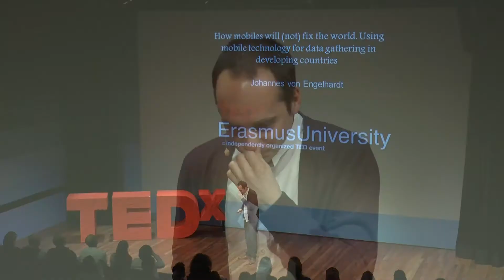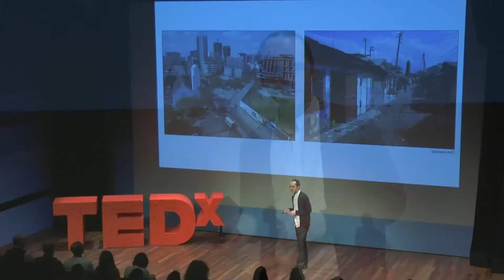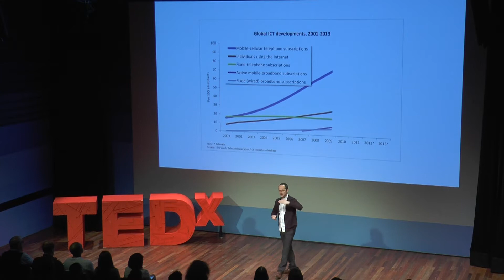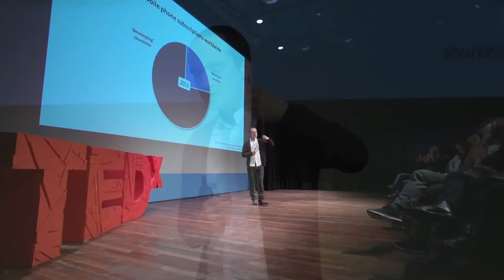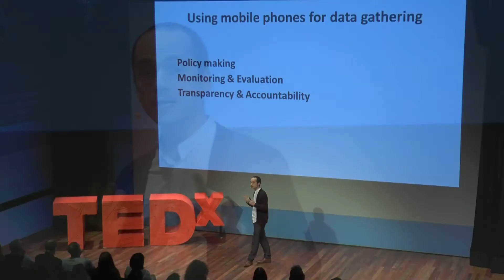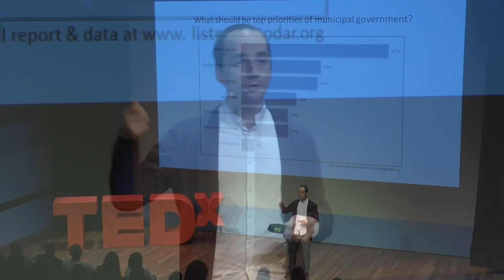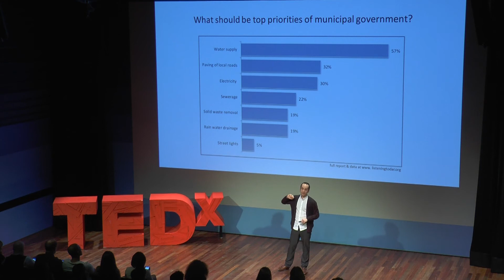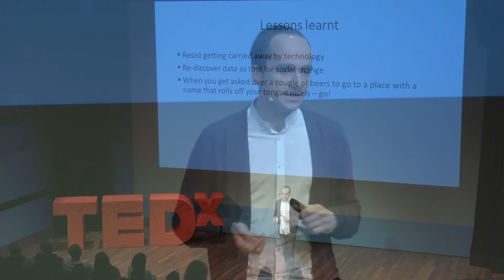Johannes von Engelhardt: Using mobile technology for data gathering in developing countries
Johannes von Engelhardt is a lecturer within the International Bachelor Communication and Media and a PhD candidate at the Erasmus Research Centre for Media, Communication and Culture. He studied at the University of Amsterdam where he received both his Bachelor in Communication Science and a Research Master in the Social Sciences. Outside of academia, Johannes has also worked as a freelance consultant for a number of organizations in the development sector. In 2010/2011, he spent six months at a Tanzanian NGO, exploring new forms of gathering data in developing countries. During the past two years, Johannes has led a mobile phone panel project in Dar es Salaam (Tanzania), and has worked for the World Bank on large-scale panel survey projects in Senegal and Togo.